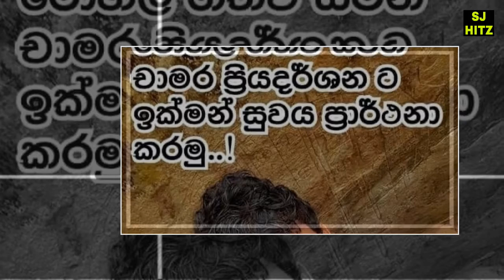Talented Actor Chamara Priyadarshana Have To Face More Operations ❤️ Bless You Beautiful Soul 🙏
Hi guys!